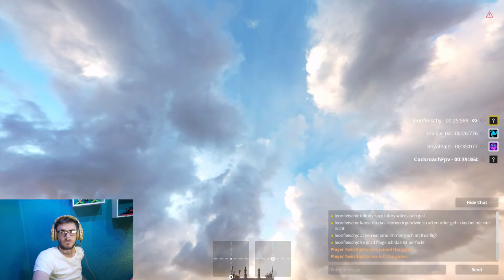Beer & Liftoff, Lets get Drunk together & Lets Fly togehter🍻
➤Discord Server Cockroach Army
➤ Betafpv
Friends & Supporter
My Gear
➤ Dji FPV Goggle V1
➤Tbs Tango 2
➤ Insta360 One R 4K

No.1 Quad   theRoach (and Only)
Caddx Nebula Pro
Caddx Vista
Emax eco 2400Kv
cockroach Frame 5inch
the Rest of my quad is a random 30A Esc, I dont know the name and I think a Betaflight f4 our somthing like that.
I fly my old 4s tattu 1550 75c.

and more songs from Lukrembo